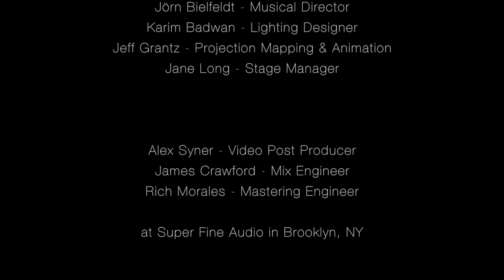Casimir Liberski - improvisation on "Avril 14th (Aphex Twin)"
Casimir Liberski Solo Piano live at Berklee Performance Center 09/01/16

Berklee College of Music & the Boston Conservatory at Berklee

Fall Welcome Concert 2016

Karim Badwan - Lighting Designer
Jeff Grantz - Projection Mapping & Animation
Jane Long - Stage Manager

Alex Syner - Video Post Producer
James Crawford - Mix Engineer
Rich Morales - Mastering Engineer

Produced by the Office for Diversity and Inclusion at

Kevin Johnson
Brenda Bailey
Joshua Crary

Tom Riley, VP for External Affairs

Kevin Johnson
Brenda Bailey
Joshua Crary